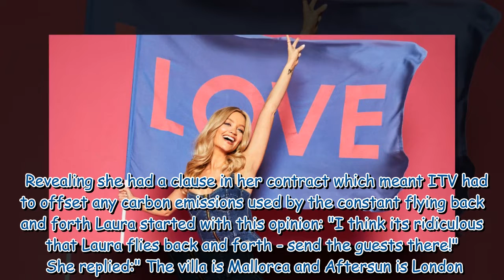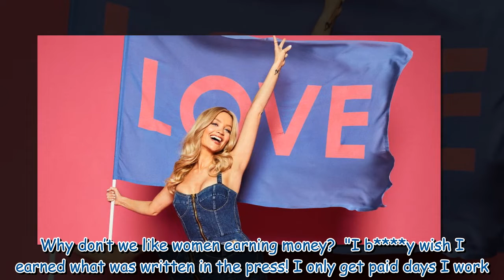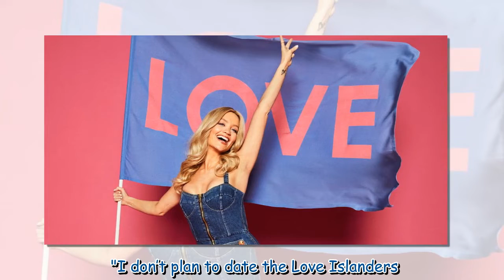Laura Whitmore blasts Love Island fans who call her boring and overpaid before launch